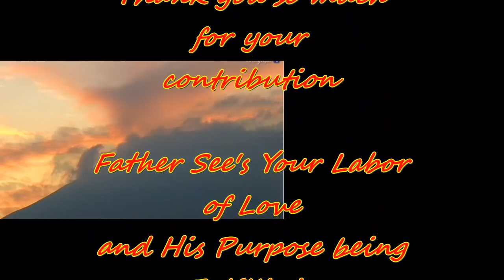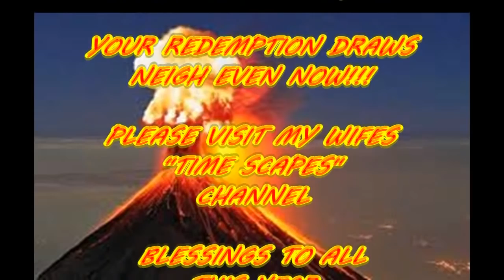Nibiru Volcano ~ Updates Mexi - Cam "Popocatepetl" NOw!! Nemesis System fly by's.... watch